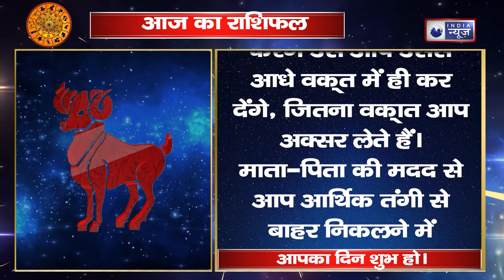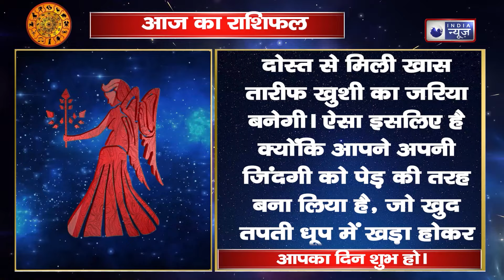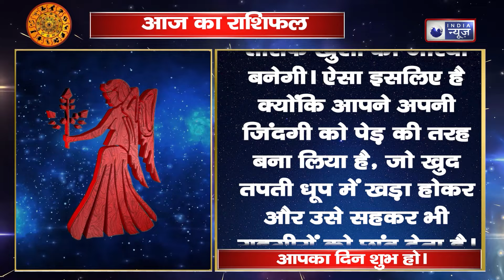Aaj Ka Rashifal | 17 JUNE | आज का राशिफल | Today horoscope in Hindi | Dainik rashifal | Astrology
ज्योतिषशास्त्र में राशियों का बड़ा महत्व होता है. व्यक्ति के जन्म से लेकर उसकी पढ़ाई, शादी, मृत्यु आदि तक में राशियां महत्वपूर्ण भूमिका निभाती हैं. राशि, ग्रह और नक्षत्र के हिसाब से व्यक्ति के व्यवहार, गुण दोष का निर्धारण होता है. राशि शब्द संस्कृत भाषा से लिया गया है, जिसका अर्थ होता है समूह. जब किसी बच्चे का जन्म होता है, तो उसका नामकरण राशियों के हिसाब से किया जाता है. ज्योतिष शास्त्र के अनुसार, किसी बच्चे के जन्म के समय चंद्रमा जिस राशि में होता है, वही जातक की राशि कहलाती है. जिसे जन्म राशि कहा जाता है.